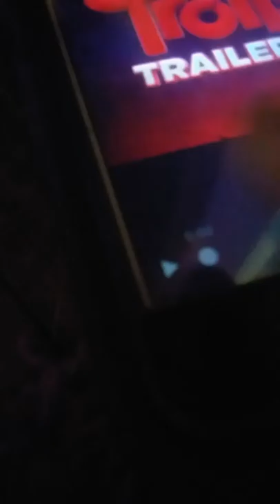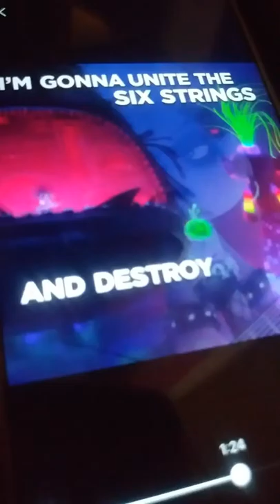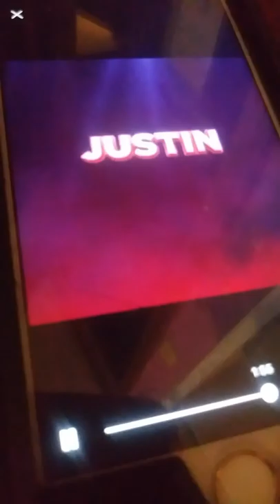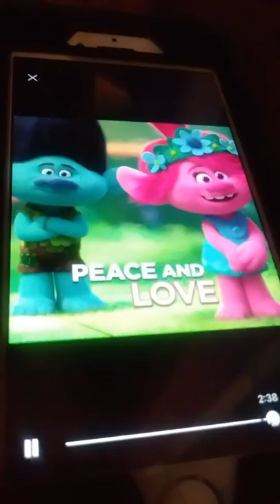The first time I react 2 the new troll movie